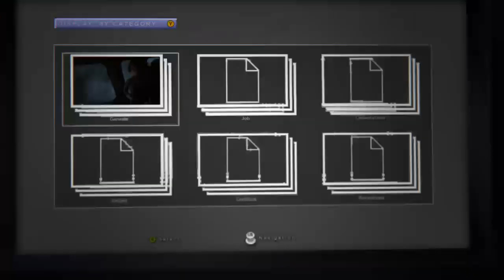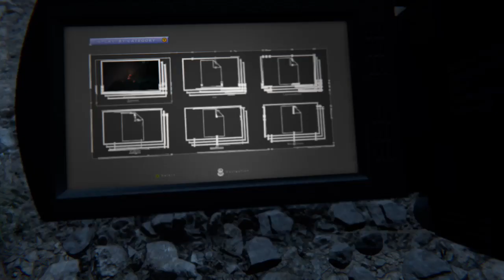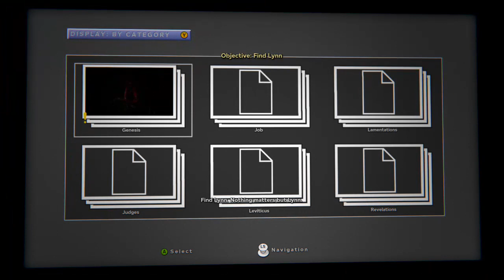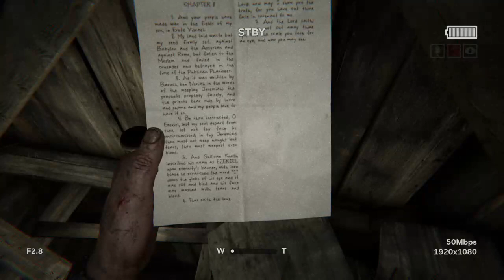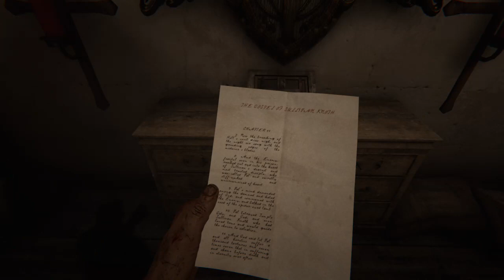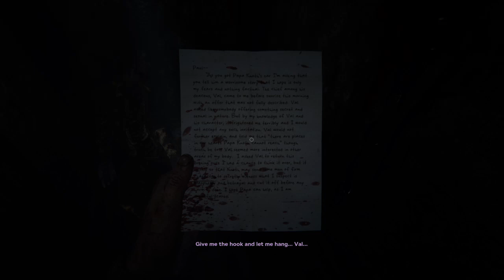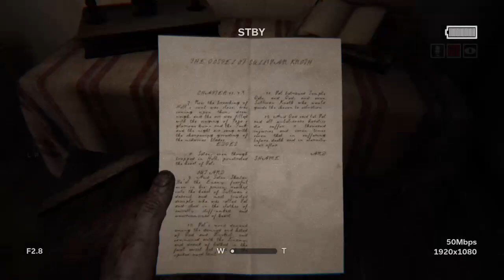Outlast 2 #1 THE HORROR